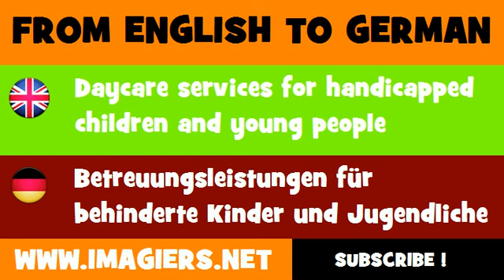DEUTSCH ENGLISCH = Betreuungsleistungen für behinderte Kinder und Jugendliche in Tagesheimen